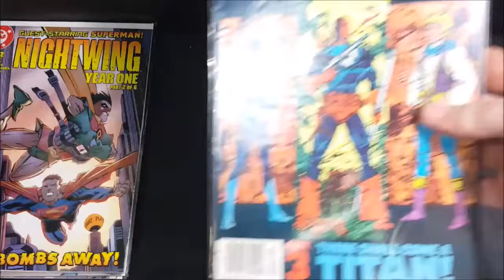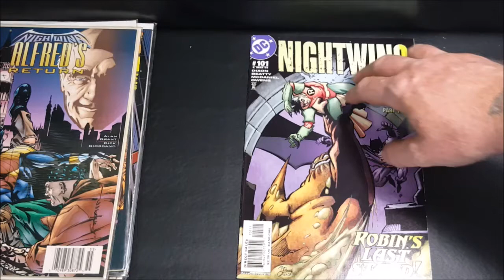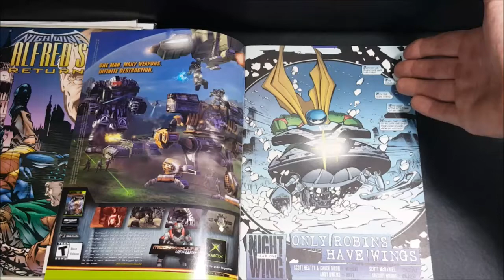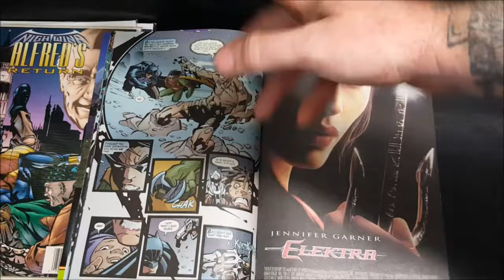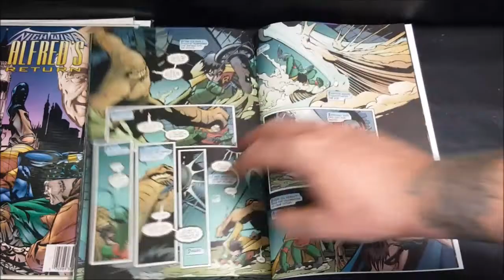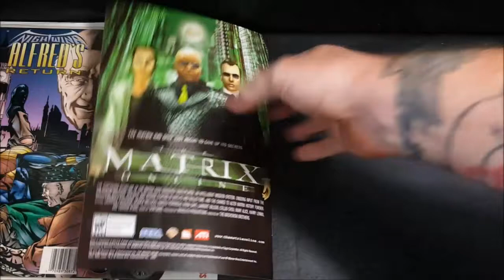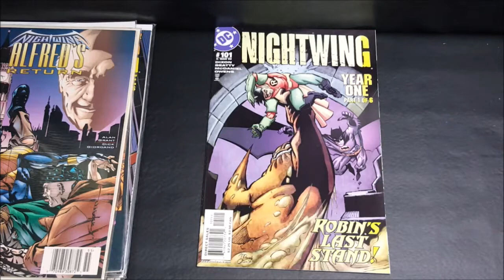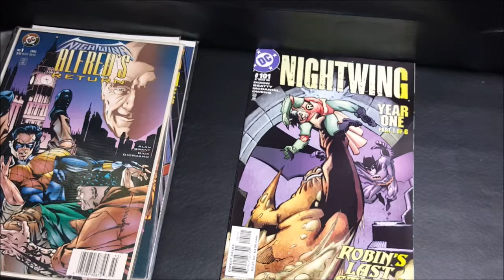Nightwing Year One: Robin's Last Stand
This Video is NOT made for kids, This video is for adult collectors Nightwing#101: Year One Part 1 of 6 | Robin's Last Stand
Only Robins Have Wings (Nightwing Year One, Chapter One)
Fired by Batman, Dick Grayson must now find his own way in the world.
Script: Scott Beatty; Chuck Dixon
Pencils: Scott McDaniel
Inks: Andy Owens
Colors: Gregory Wright
Letters: Phil Balsman